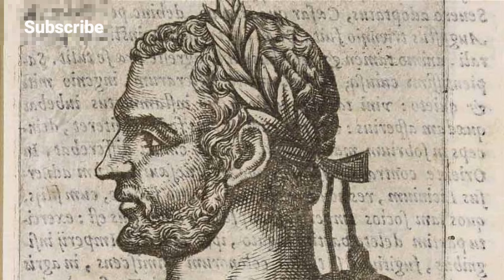The Only CONSTANTIUS CHLORUS 305 – 306 AD Video You Need to Watch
Why Is Constantius Chlorus 305 – 306 AD So Popular Right Now?
🏛️ Unveiling the Legacy of Constantius Chlorus: Rise of an Emperor

🌟 Join us in an epic expedition through the annals of history as we unravel the captivating story of Constantius Chlorus, the enigmatic emperor who left an indelible mark on Ancient Rome! 🌍

🛡️ ConstantiusIChlorus, a luminary of his time, forged his path to power with unparalleled determination. Explore his journey from humble beginnings to the zenith of the Roman Empire. 🏆

🏹 Dive into the heart of the ConstantinianDynasty, as we decipher the strategies that shaped the formidable ConstantinianArmy under Constantius' leadership. 🛡️⚔️

🏛️ Discover the mesmerizing architectural marvel, the ArchofConstantine, and learn how it immortalized the accomplishments of Constantine the Great, forever intertwining his legacy with that of Constantius Chlorus. 🏟️

🌆 Embark on a voyage to the birthplace of emperors, as we unravel the intriguing story of Constantinople's founding. Uncover the city's rich history and its pivotal role in the tapestry of the Roman Empire. 🏛️🌆

👑 From ConstantineTheGreat's biography to his awe-inspiring reign, we'll paint a vivid portrait of the emperor who shaped history. 📜

🏛️ Delve into the profound influence of ConstantiusII and the enduring impact of the Constantinian Dynasty on the empire's legacy. 🌟

🔍 Who was Constantino? Explore the life of this remarkable figure, his achievements, and his lasting contributions to the ancient world. 📚

🕊️ Uncover the fascinating story of Saint Astius, whose life intersected with the reign of Constantius Chlorus, leaving an everlasting spiritual legacy. 🙏

🎥 Prepare to be captivated by a visual journey like no other! Join us as we traverse the ages, exploring the life, triumphs, and fascinating connections of Constantius Chlorus and his contemporaries. 🎬